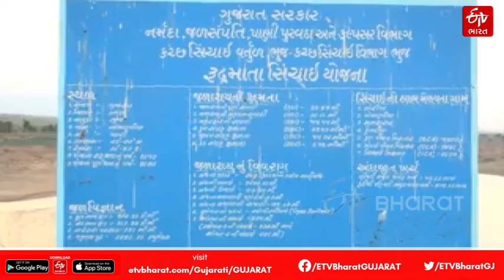Current water level in Rudramata Dam in Kutch | ETV Bharat Gujarat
ચોમાસુ લંબાતા રાજ્યના ડેમોના જળસ્તરના પાણીના જથ્થા પર નજર રાખવામાં આવી રહી છે. કચ્છના રુદ્રમાતા ડેમમાં (Rudramata Dam) આજની સ્થિતિએ શું છે જળસ્તર, જાણો આ અહેવાલમાં.